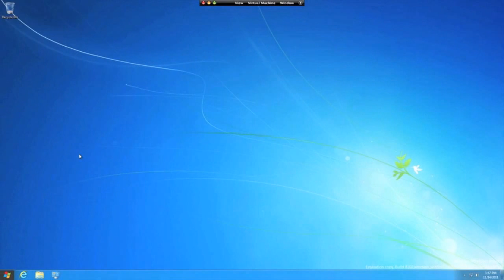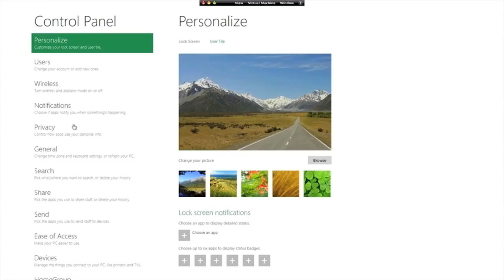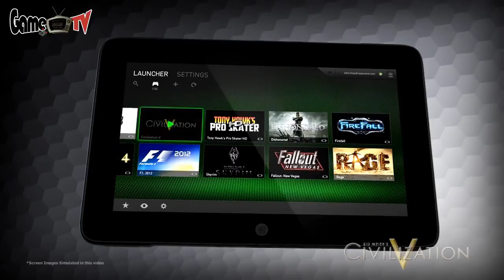GameTeVe 2013 - 2. Heti Hírműsor - 2 Rész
Utalással a 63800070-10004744 számlaszámon, név:Ragács András

Rövidhírek (0:28)
Befutott a Cyberpunk 2077 első bemutatója (3:22)
A CES-en a Valve egy Piston cuccal volt kint (3:57)
Készülget a Dead Rising 3, de már next-gen cím lesz? (4:39)
A Microsoft Resource előállt az Illumiroommal (5:15)
Free-to-play lett a TERA online is (5:47)
A Razer Project Fionaja, Razer Egde lett (6:26)